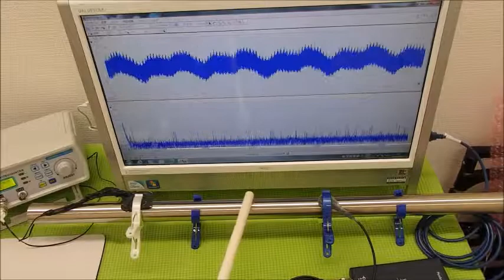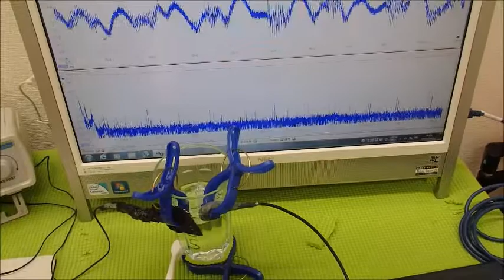超音波と表面弾性波（超音波制御技術）